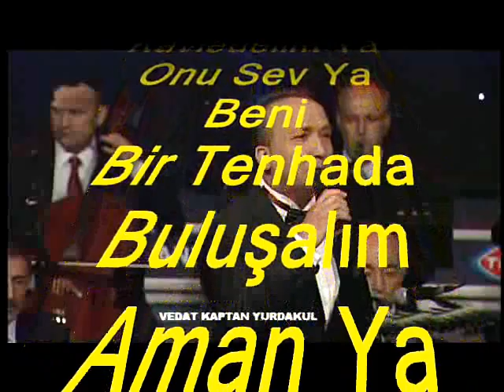V.Kaptan YURDAKUL-Atladım Bahçene Girdim Aman Gülleri Fincan Gibi-Şahane Gözler (EVÇ)R.G.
SOLİST:
*V.KAPTAN YURDAKUL*
VİDEOYU YAPAN
*RECEP GAYRETLİ*
GÜFTE:
BESTE:  ANONİM
USUL:  AKSAK
MAKAM:  EVÇ
Atladım Bahçene Girdim Gülleri Fincan Gibi
Gerdanında Üç Beni Var Her Biri Mercan Gibi
Sarılalım Sarmaşalım İkimiz Bir Can Gibi
Gel Seninle Kavledelim Ya Onu Sev Ya Beni
Bir Tenhada Buluşalım Aman Ya Onun Ol Ya Benim.